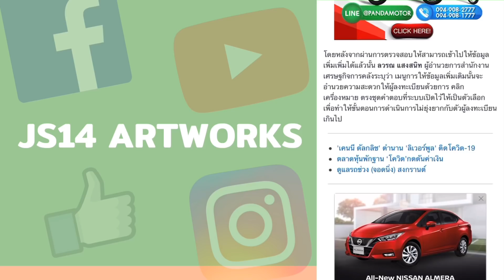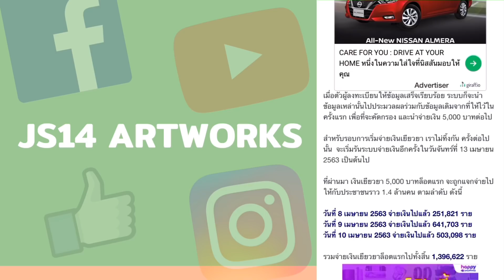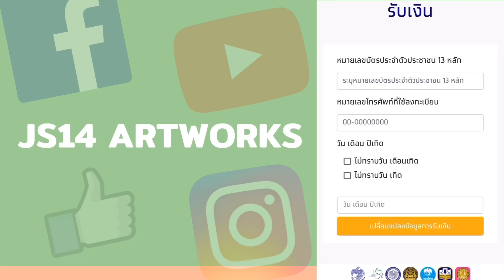ด่วน www เรา ไม่ ทิ้ง กัน เพิ่มปุ่ม ให้ข้อมูลเพิ่มเติม สำหรับแก้ไขข้อมูลที่กรอกผิด